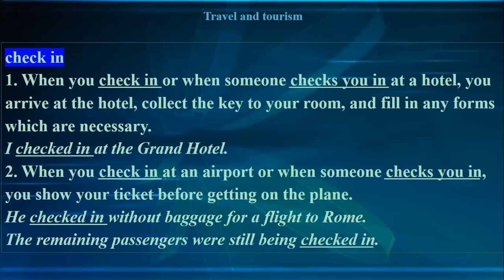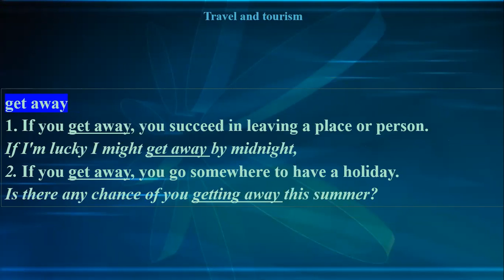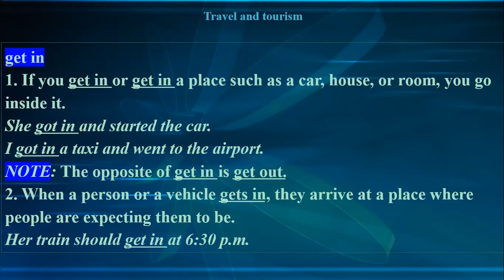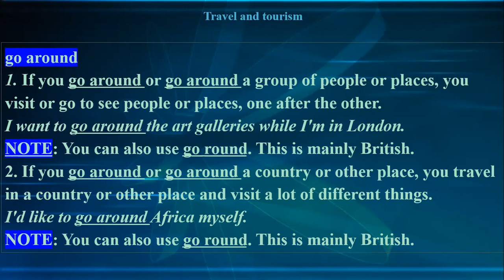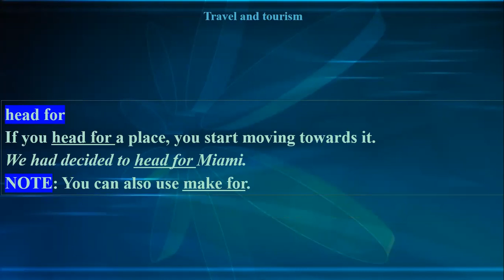phrasal verbs: Travel and tourism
Phrasal Verbs for Everyday Actions with meaning and example